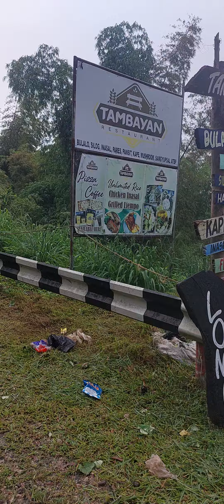Pillila Rizal Windmil 🔐Mabitac Laguna 🔐 Part 38 12/28/2023